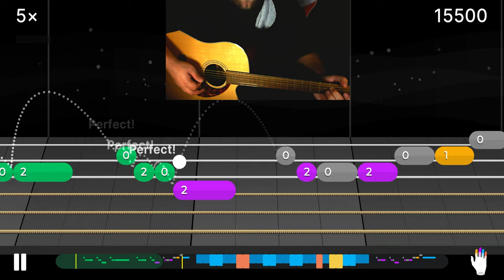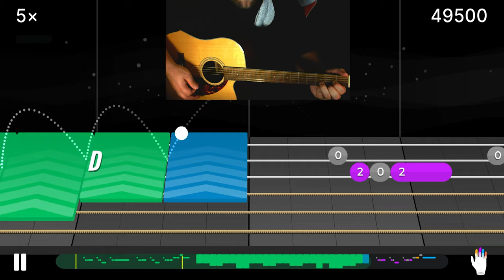Wonderful Tonight - Eric Clapton - Yousician Guitar - Level 3 - Rhythm & Lead Short